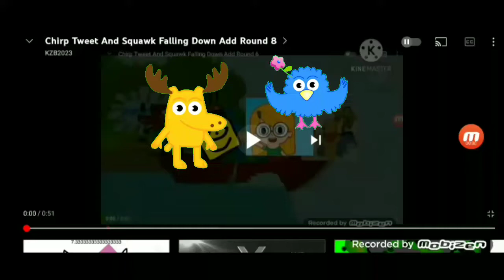Chirp tweet and Squawk Falling down Add Round 9